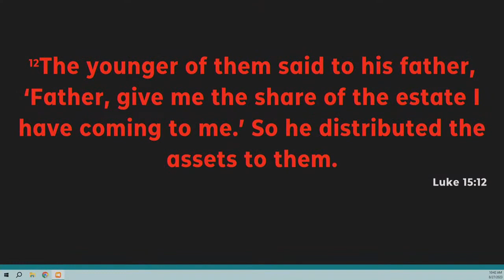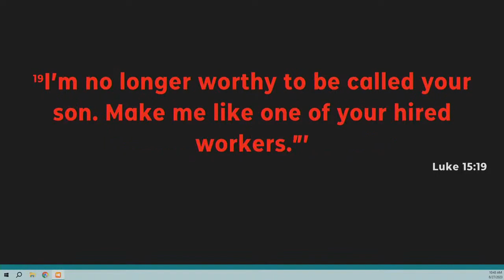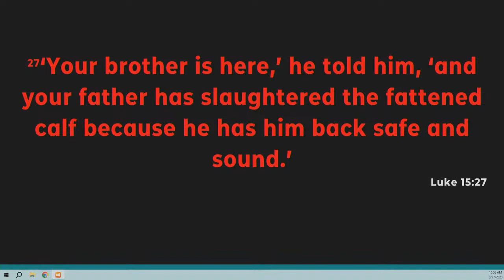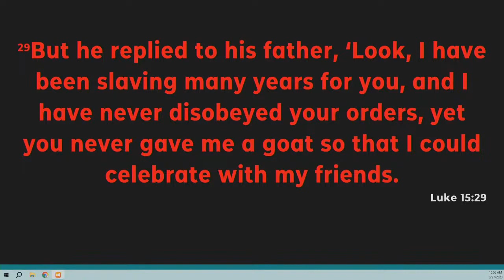Test Your Attitude about the Lost Luke 15:11-31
Why were people drawn to Jesus? What were some people complaining about Jesus? What is the difference between religion and a relationship with God? Pastor Jim will answer these questions as we continue our journey through the Gospel of Luke while investigating the parable of the Prodigal Son.